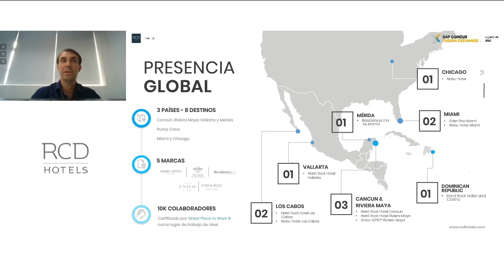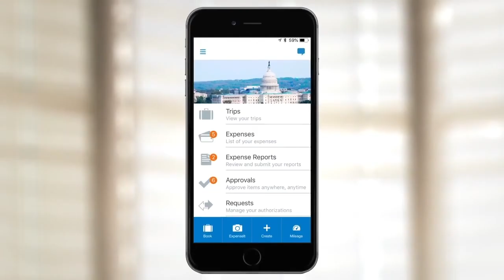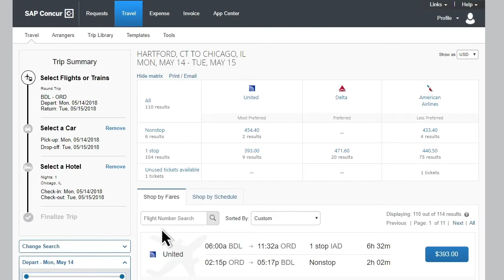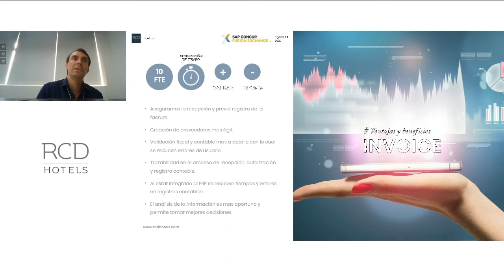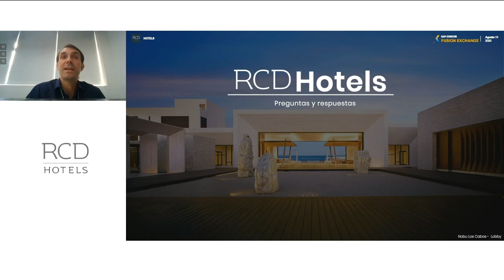Caso Éxito SAP Concur RCD Hotels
Conozca en palabras de Antonio Alonso, CFO de RCD Hotels, el Caso de Éxito de SAP Concur.